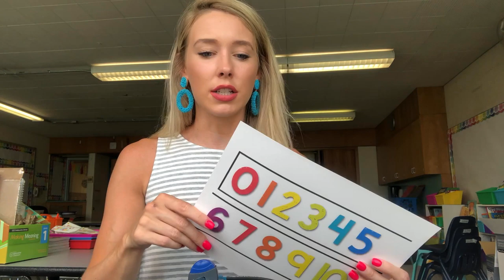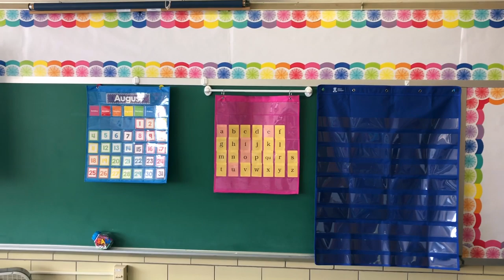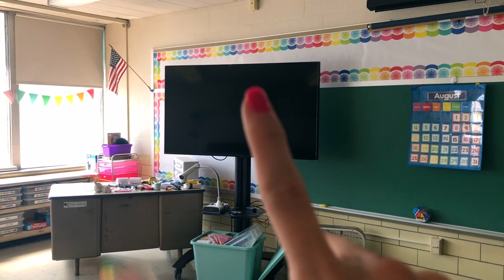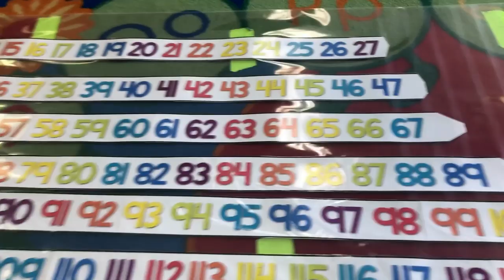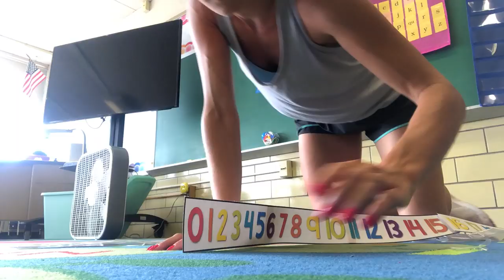CLASSROOM SET UP | Days 10 + 11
The word wall. That's it, that's the whole video.

Kidding, we cleaned out ALL THE JUNK in the cabinets and got the painting green light! But this video was a tougher one to share. Sometimes things don't go according to plan, and that is part of the adventure! Thank you guys for encouraging every step of this process. Only a couple more days of uninterrupted setup, and we are PAINTING tomorrow. Love y'all, mean it.

MAGNETIC PRIMER:

DRY-ERASE PAINT: